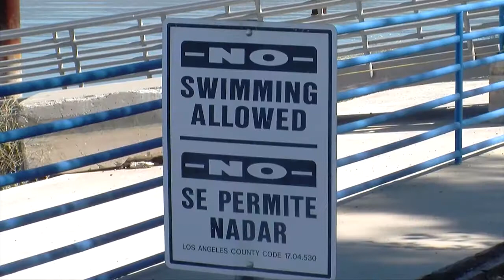2014 US Open Water National Championship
Cougar News reporter Lexi Sonner talked to Ron Mita about the upcoming 2014 US Open Water National Championship that will be hosted at Castaic Lake.